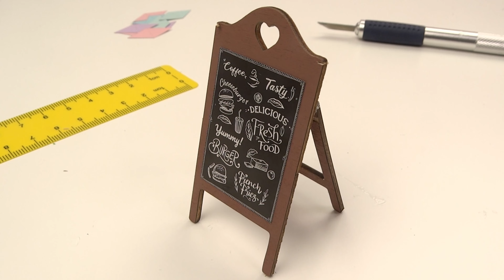Testing Rolling Bistro Truck Durability 🔥😱 | DIY Led Miniature Food Truck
Tiny burgers, hot dogs, pizza made of modeling clay 🍔🍕. Some paper, foil and lots of wooden elements – little table, hairs, cute bicycle… basically the whole my food truck! 🚌  How I tested its durability? 🤔 Watch till the end! 🔥

… and many others on @PomPomShow !

Like if you enjoy – I appreciate every single one of your views!